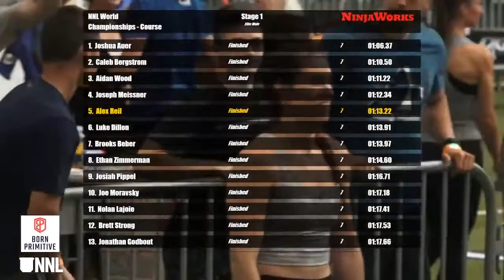Alex Reil Stage 1 | 2021 NNL World Championship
Alex Reil surprises in his World Championship debut by defeating Stage 1.